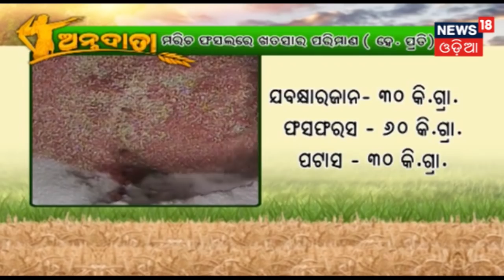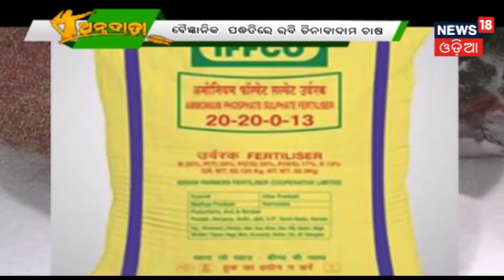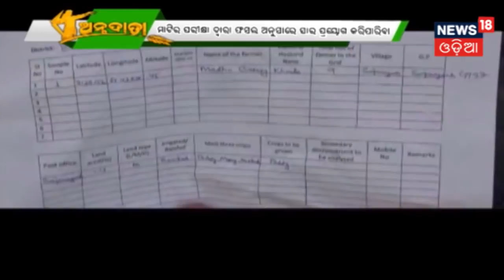ବୈଜ୍ଞାନିକ ପଦ୍ଧତିରେ ଲଙ୍କା ଚାଷ : ANNADATA | October 28, 2018 | News18 Odia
News18 Odia brings to you the fresh new segment of Annadata on 28th October 2018.